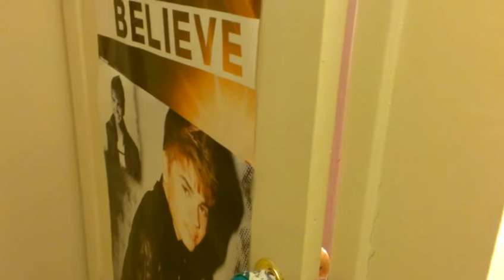Anna's new bed